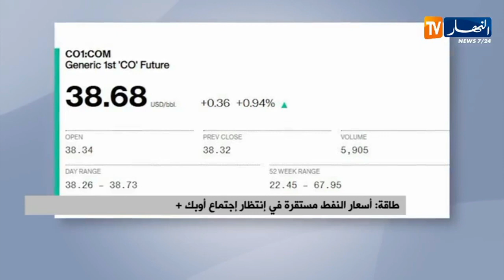طاقة: أسعار النفط مستقرة في إنتظار إجتماع أوبك +